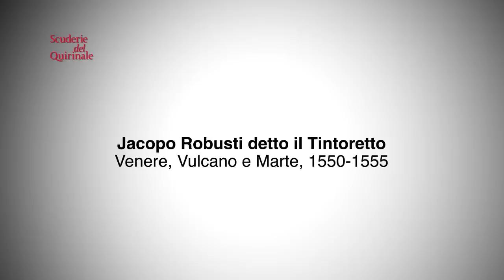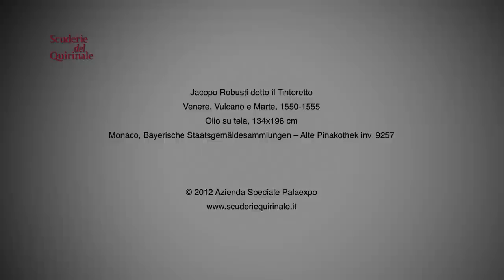3 MINUTI 1 OPERA - Jacopo Robusti detto il Tintoretto, Venere, Vulcano e Marte,1550-1555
Giovanni C.F. Villa, coordinatore scientifico della mostra, racconta l'opera "Venere, Vulcano e Marte",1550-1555 di Tintoretto (25 febbraio - 10 giugno 2012)